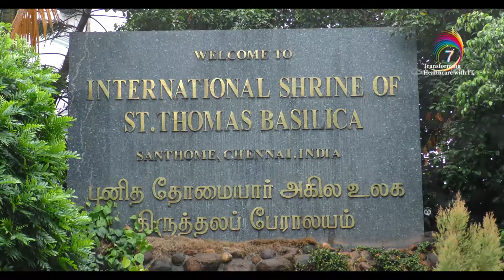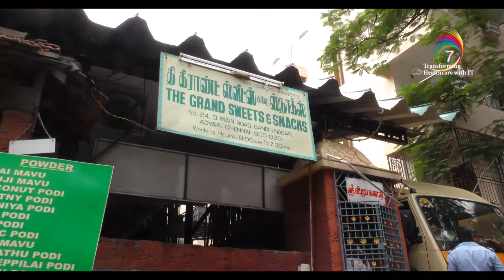Chennai Documentary Places to visits in Chennai - THIT Conference 2016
Chennai Documentary Places to visits in Chennai - 7th International  Conference on Healthcare with IT 2016